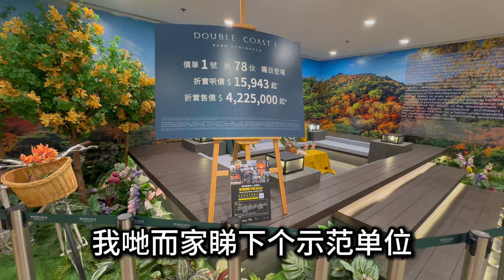啟德跑道Double Coast 627尺三房套開放廚 收樓標準示範單位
📲62751636
WeChat：L87wong

1. 可搶先睇純粹單位的影片
2. 以後有再加⋯